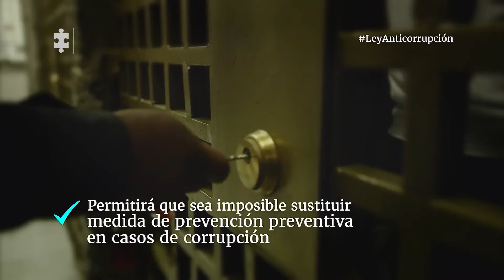Conozca en qué consiste la Ley Anticorrupción